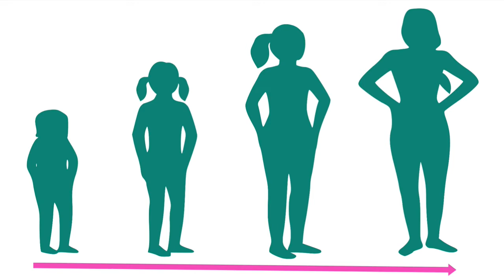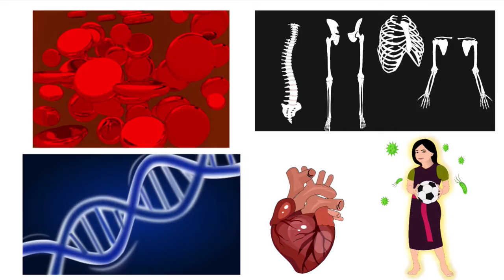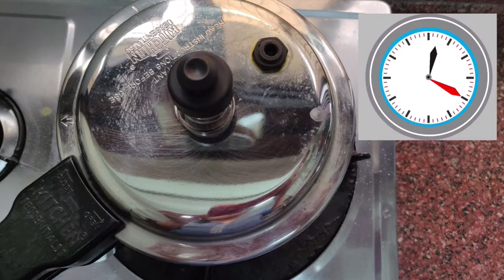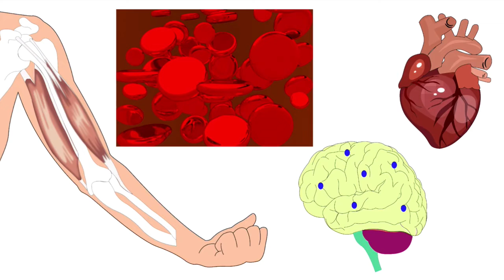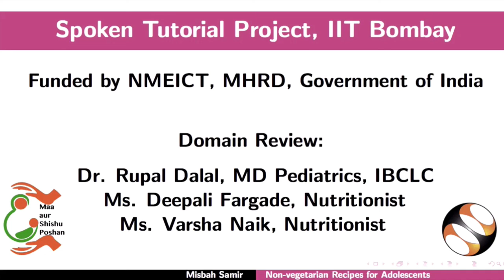Non-Vegetarian Recipes for Adolescents - Kannada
Outline:
1. ಹದಿಹರೆಯ ಎಂದರೇನು?
2. ಹದಿಹರೆಯದ ಸಮಯದಲ್ಲಿ ಪೌಷ್ಠಿಕಾಂಶದ ಅವಶ್ಯಕತೆಗಳು
3. ಹದಿಹರೆಯದ ಸಮಯದಲ್ಲಿ ಪೌಷ್ಠಿಕಾಂಶದ ಮಹತ್ವ
4. ಹದಿಹರೆಯದವರಿಗಾಗಿ ಕೆಲವು ಮಾಂಸಾಹಾರಿ ಪಾಕವಿಧಾನಗಳು:
      a. ಮೊಟ್ಟೆ ಹಾಗೂ ಪಾಲಕ ಭುರ್ಜಿ
      b. ಮಟನ್ ಲೆಗ್ ಸೂಪ್
      c. ಮಟನ್ ಲಿವರ್ ಮತ್ತು ಲಂಗ್ಸ್ ಕರಿ
      d. ಸಬ್ಬಸಿಗೆ ಎಲೆಗಳೊಂದಿಗೆ ಕೊಚ್ಚಿದ ಚಿಕನ್
      e. ಮೀನಿನ ಕರಿ
5. ಈ ಪಾಕವಿಧಾನಗಳಲ್ಲಿರುವ ಪೌಷ್ಟಿಕಾಂಶಗಳು
6. ಮಾಂಸಾಹಾರಿ ಪಾಕವಿಧಾನಗಳ ಪೌಷ್ಠಿಕಾಂಶದ ಪ್ರಯೋಜನಗಳು